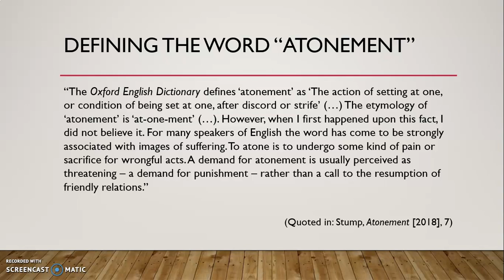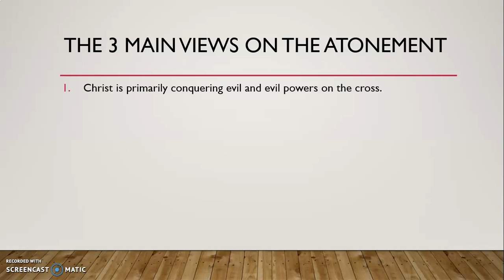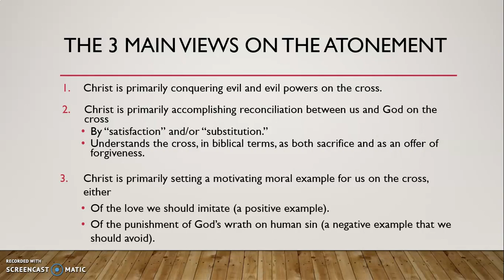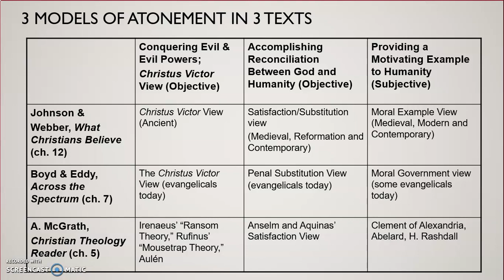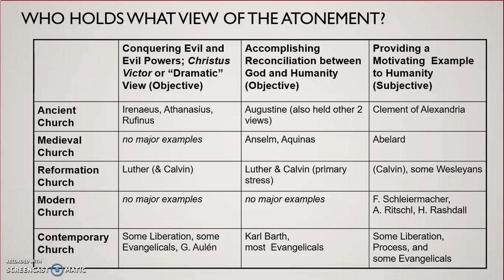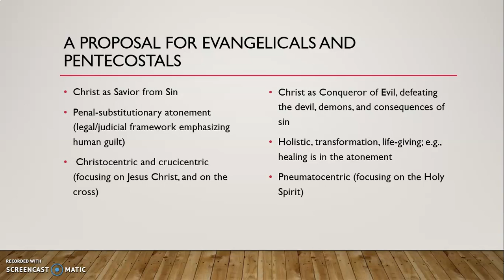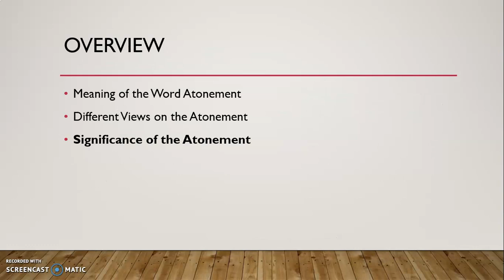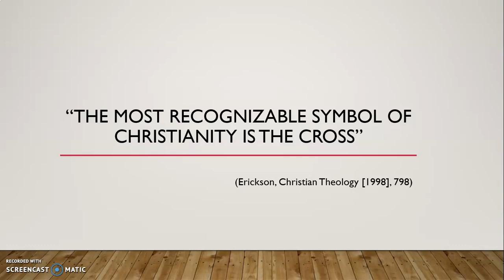About the Atonement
Teaching video on the meaning of the atonement, and different views of the atonement.